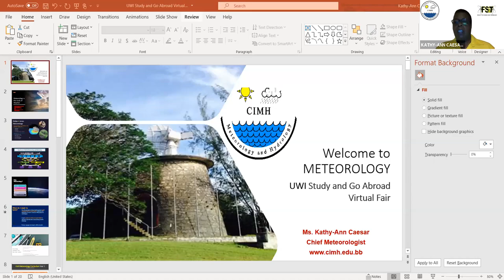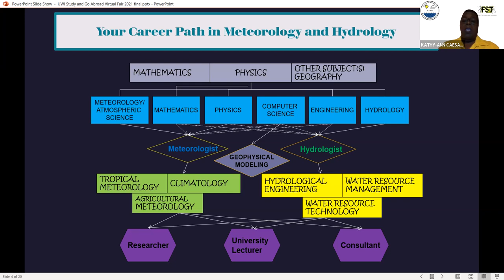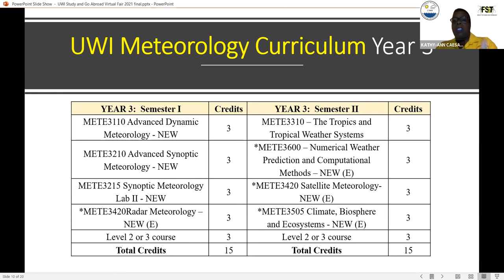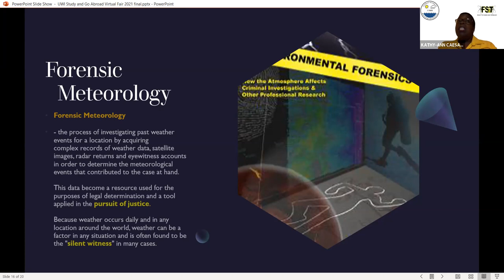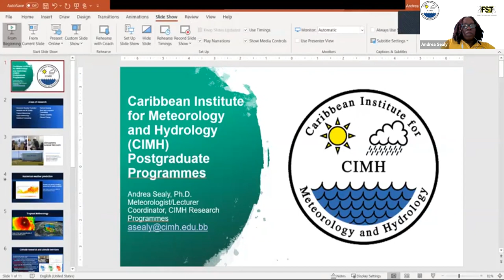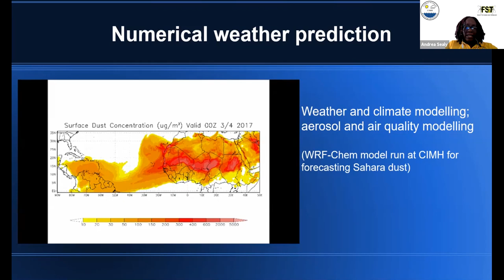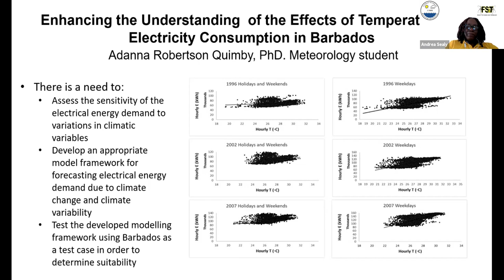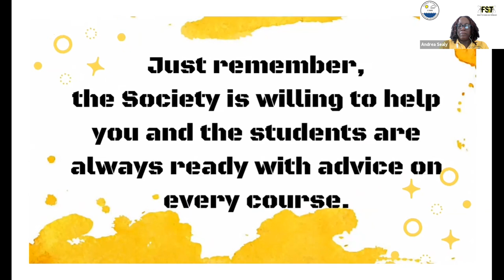CIMH - Meteorology and Hydrology webinar